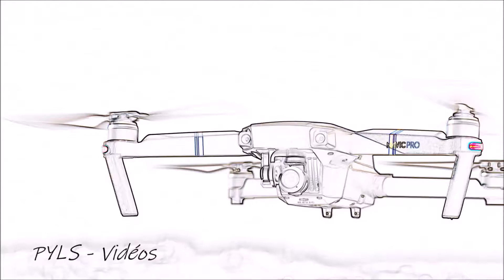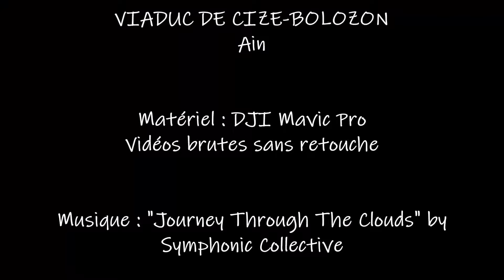Viaduc de Cize-Bolozon en drone - DJI Mavic Pro | PYLS Vidéos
Vol 180919

Matériel : DJI Mavic Pro
Vidéos brutes sans retouche